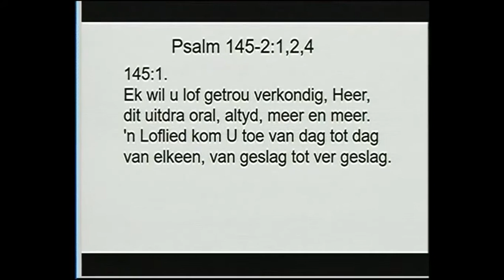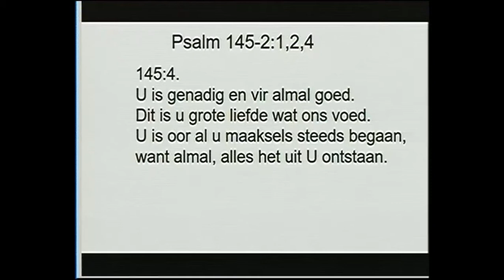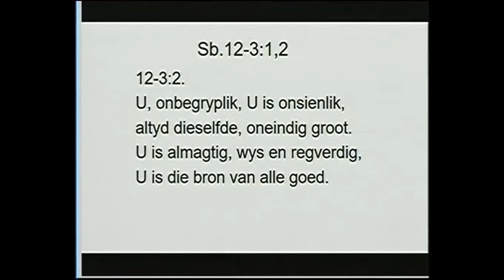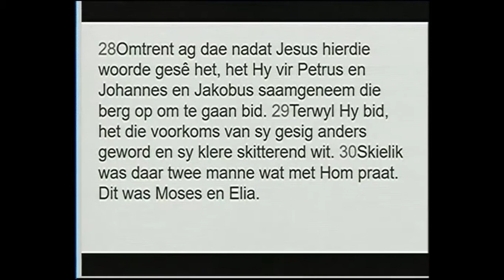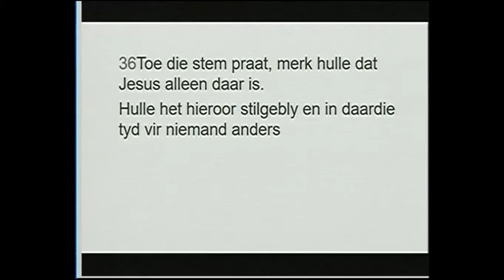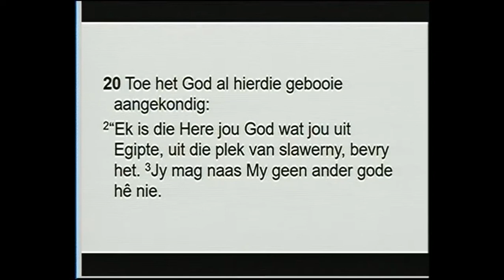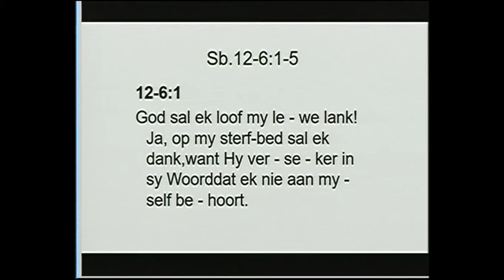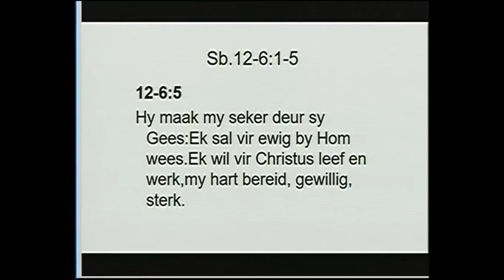10 - 12 - 2017 Dr. Griffel van Wyk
Skriflesing - Lukas 9: 28-36
Tema - Geloof in 'n deurmekaar lewe...